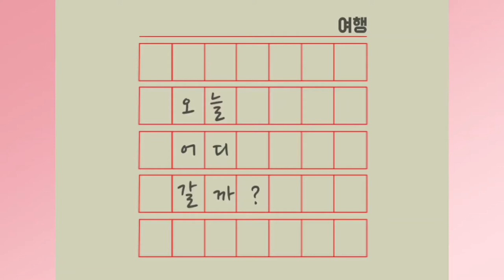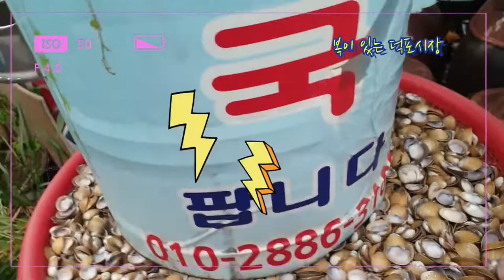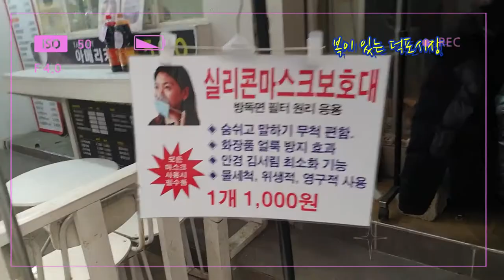복이 있는 덕포시장ㆍ전통시장구경 Traditional Market Tour